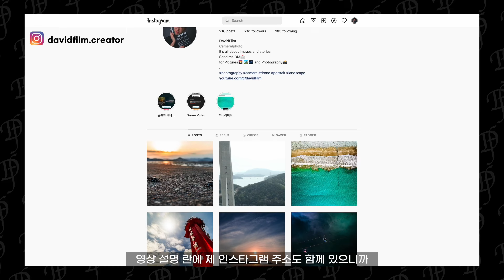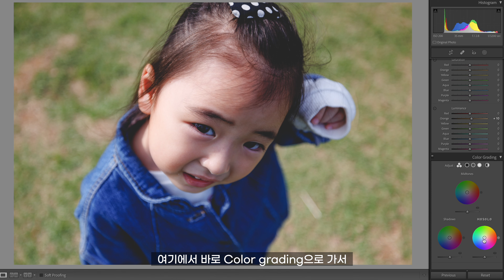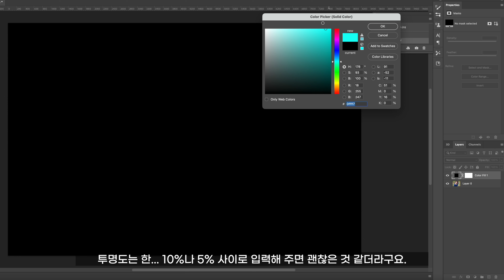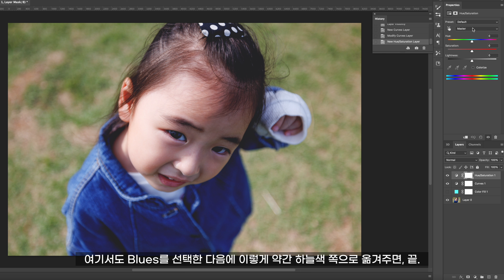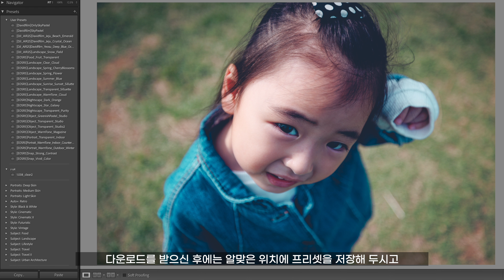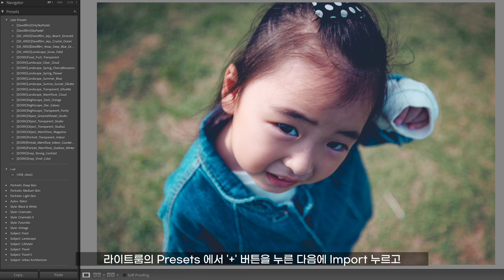인스타 감성 색감보정!! + 무료 라이트룸 프리셋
인스타그램 감성의 파스텔 톤 감성사진으로 색감보정을 어떻게 하는지 단 5분만에 완성하는 간단 색감보정 방법을 알아보겠습니다.
라이트 룸 클래식, 포토샵2022, 아이폰 색감 보정(기본어플) 어느 툴 이든 가능합니다!
2분이면 금방 따라할 수 있는 인스타 감성 사진 색감보정! 후다닥 저와 함께 배워볼까요?!
라이트룸 프리셋도 함께 드려요!!

**아이들 사진으로만 구성이 되어있어, 아동보호를 위해 자동으로 컨텐츠의 댓글이 중지되어있습니다.
   문의 사항은 이메일로 보내주시면 감사하겠습니다!!**

라이트룸 프리셋(과부하로 다운로드가 안되면 조금 후에 다시 시도해 보세요!)

**프리셋은 비번이 걸려있지 않습니다.(걸려다가 못 걸었어요ㅠㅠ)

**아래 장비 구매 링크는 쿠팡 파트너스 활동의 일환으로, 이에 따른 일정액의 수수료를 제공받습니다.

My SmartPhone :  iPhone12pro